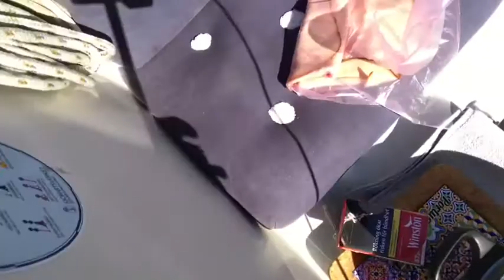Båtliv -Jag glömde pepparosten! #6 (I forgot the pepper cheese!)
Frukost-tipset! 😃